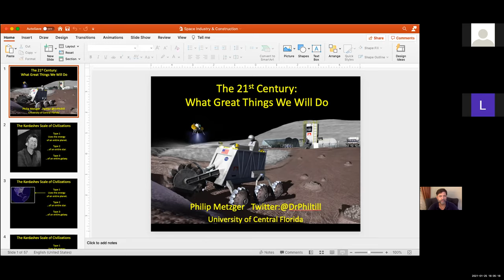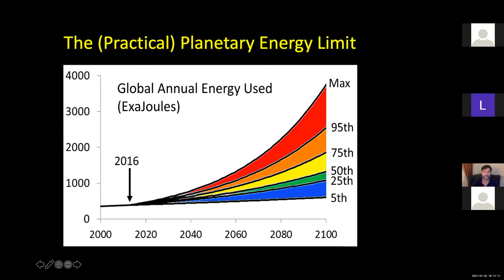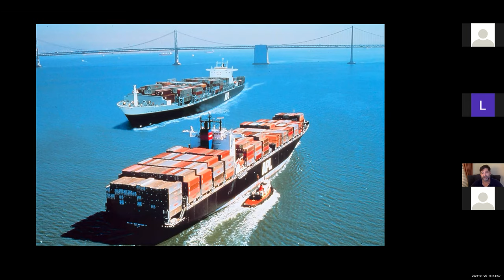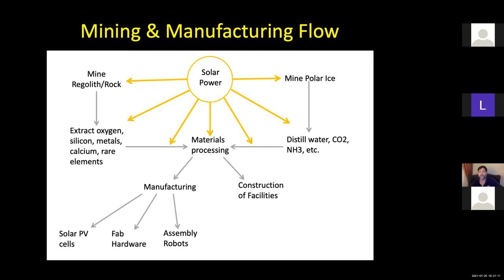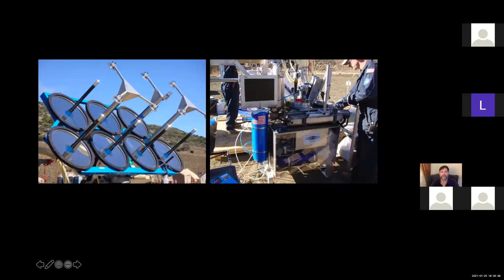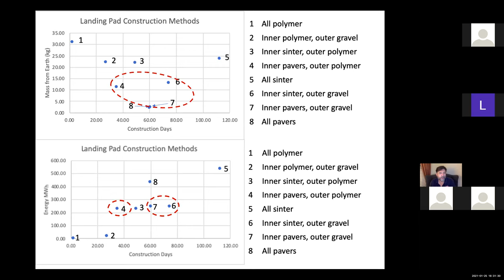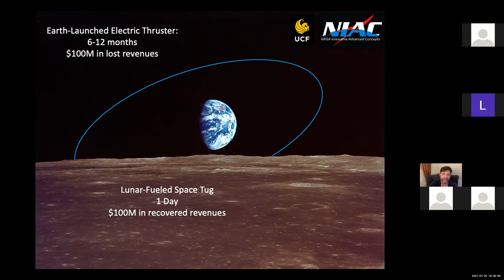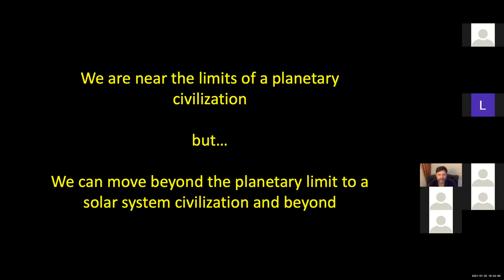Dr. Philip Metzger | University of Central Florida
Dr. Philip Metzger is a planetary scientist with the Florida Space Institute at the University of Central Florida performing research and technology development related to planetary regoliths. Formerly at NASA, he was part of the Space Shuttle launch team and then the International Space Station development and preflight testing program. This video is a recording of the presentation "The 21st Century: What Great Things We Will Do" Dr. Metzger presented to the team.